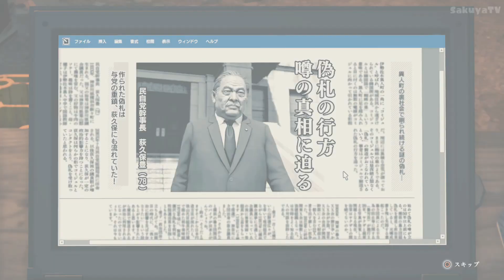【龍が如く7】 #14 ストーリームービー 第10章 「恩威並行を忘れず」part1 【YAKUZA7】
龍が如く７ストーリームービー 再生リスト
■チャンネルメンバーシップ登録してくれると嬉しいです。
■ゲーム動画は全部PS4のシェア機能を使ったゲームプレイ動画になります。